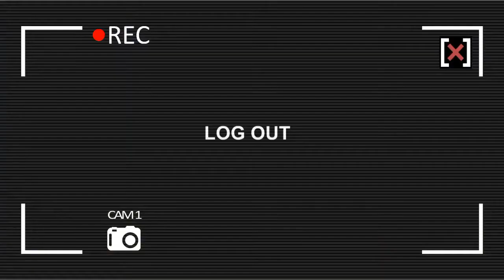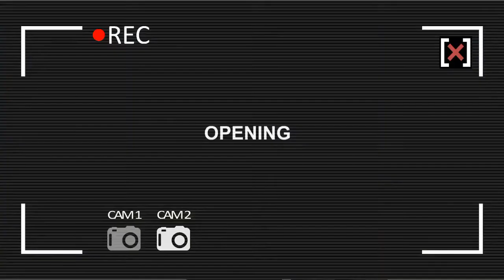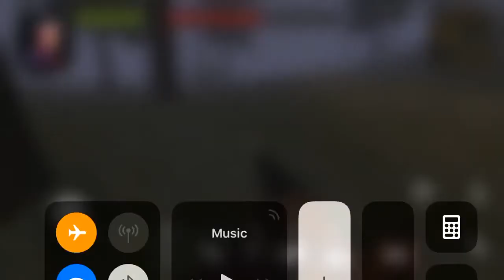Rake Monster Hunter Gameplay